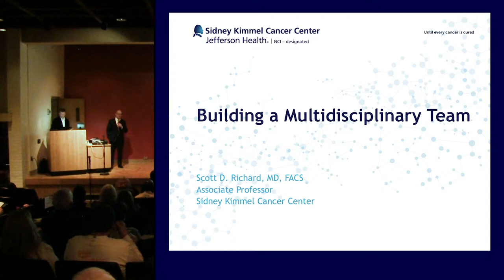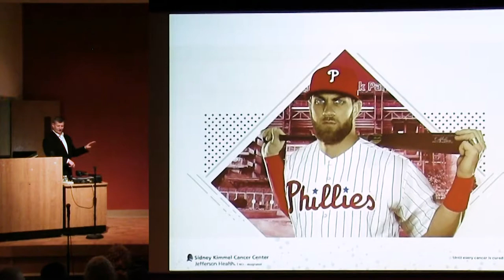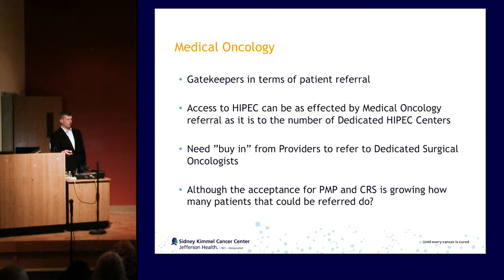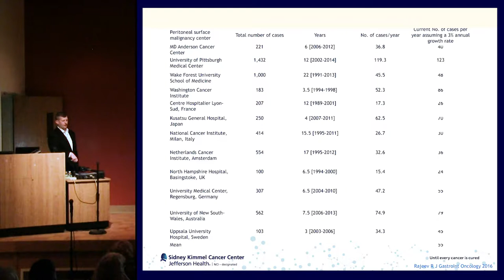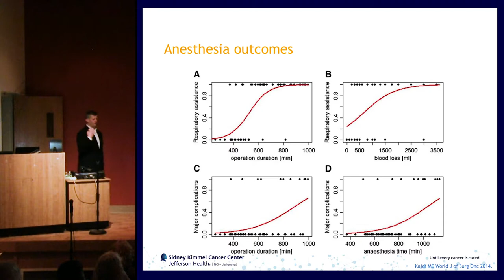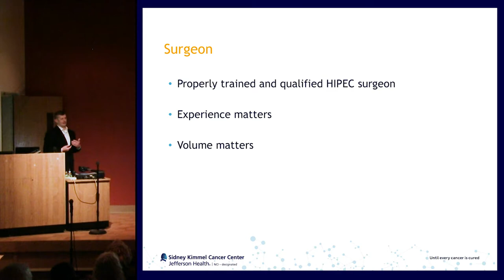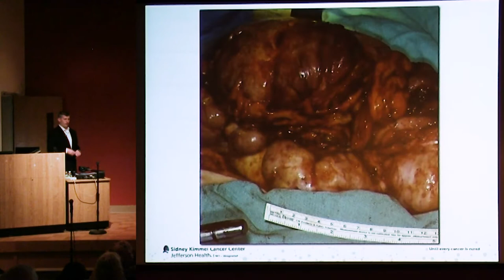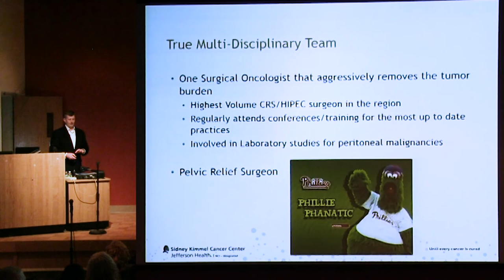Dr. Richard on Building a Multidisciplinary Team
Scott Richard, MD, FACS, Jefferson University Hospital, speaks on “Building a Multidisciplinary Team” at the PMP / Appendiceal Cancer Seminar on April 6, 2019.